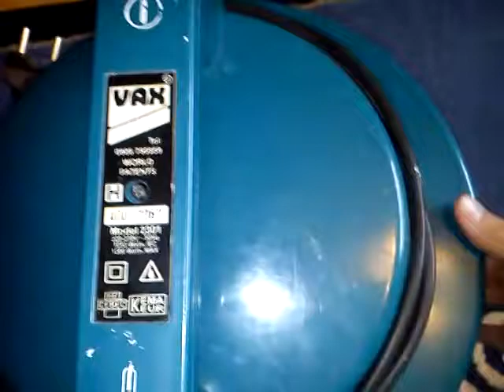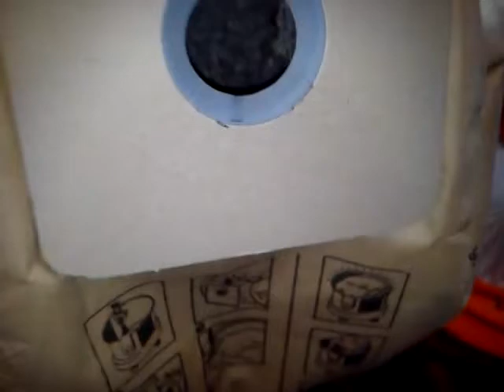Odkurzacz piorący VAX POWA 4000 i filtry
W moim drugim filmiku pokazuję jak starsze typy odkurzaczy VAX są filtrowane (w sumie nic się nie zmieniło do filtracji w nowszych modelach, a zatem zmieniły się worki). Kratki na filtr wylotowy połamały się więc w taki sposób wymyśliłem jak umieścić filtr. Pozdrawiam i zachęcam do zakupu odkurzaczy VAX.